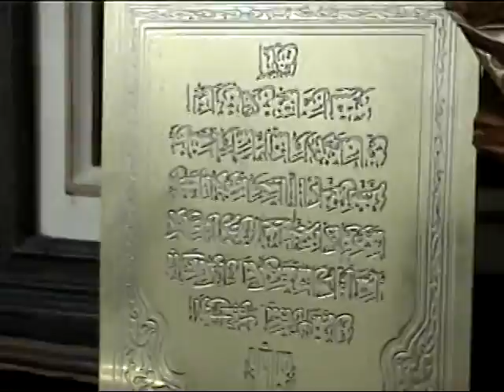PASCOA ,QUEBRANDO OVOS NA CASA DO FOUAD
-O VENCEDOR FOI GEORGES,